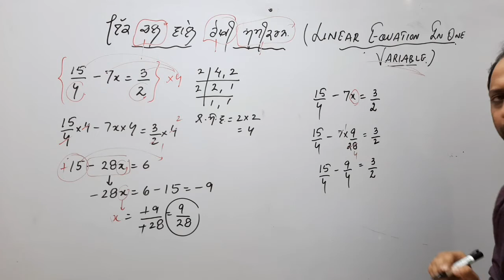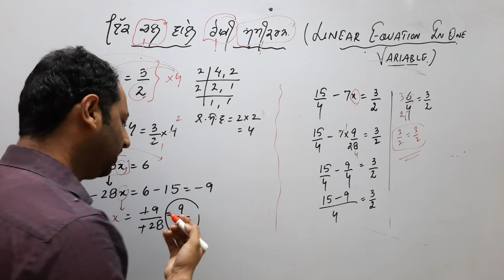15 May 2020